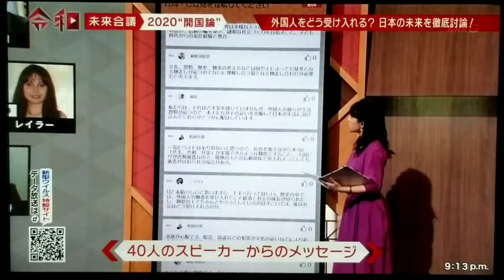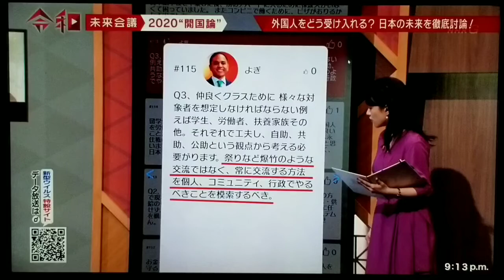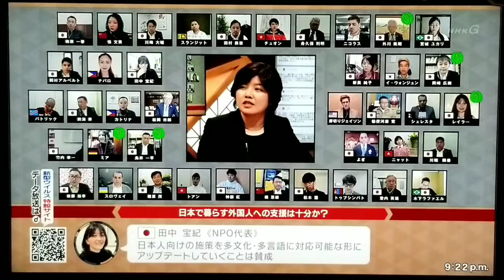Yogi NHK Special Opening the borders 1st March 2020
2020年3月1日、NHKスペシャル
開国論
1st Mar 2020, NHK Special
Opening the borders

プラニク・ヨゲンドラ
Yogendra Puranik